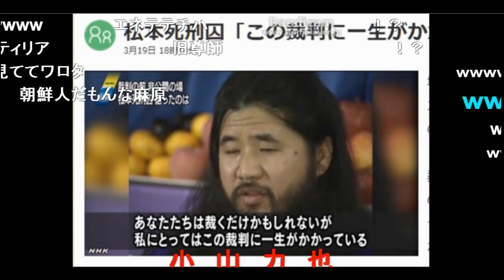【コメ付き】全力でオウム教祖のモノマネをするNHKの人www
似てるｗｗ